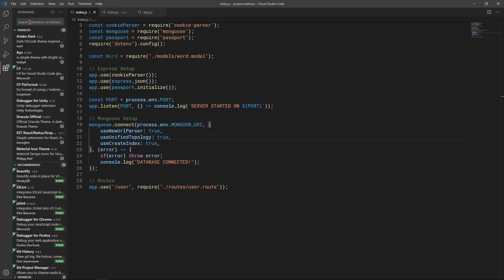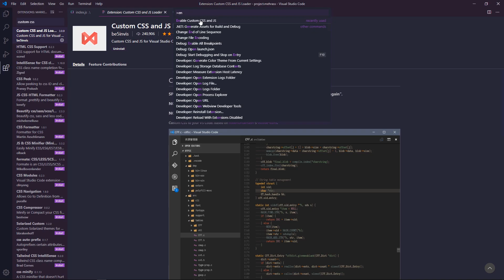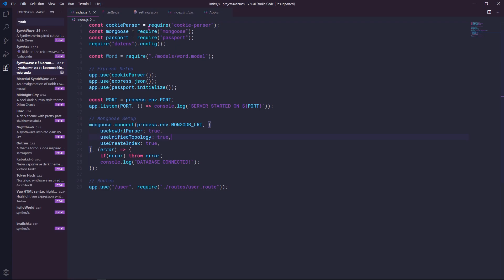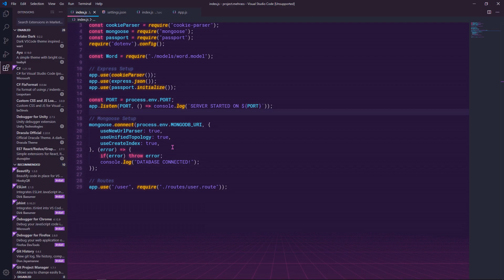How To Install the Synthwave x Fluoromachine theme for Visual Studio Code - Synthwave Glow Tutorial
Got questions? Just post them in the comments below and I'll answer them as soon as I can!

// Cursor info :
I'm using Aero Purple cursor with the Cursor Commander app, more info can be found here :

// Font info :
The font used in this video is called "Roboto Mono", and can be downloaded for free

// Steps :
0) Install the theme "synthwave-x-fluoromachine"
1) Set the theme
2) Install the "Custom CSS and JS Loader" Extension
3) Enable the Loader by clicking on "Ctrl + Shift + P" then search for "Enable Custom CSS and JS"
4) Restart Visual Studio Code
5) Go back to the theme installation page and copy the snippet code
6) From the menu go to "File - Preferences - Settings" and search for "synth" and click on
   "Edit in settings.json"
7) Paste the code in the Settings.json (don't forget to add the comma ",")
8) Restart Visual Studio Code

// Note :
If there is still no glow, try the following :
1) Disabling and then Enabling the custom CSS and JS Loader by pressing the "Ctrl + Shift + P" and      .    then by typing "Enable OR Disable Custom CSS and JS" and then Restart VS Code!
2) or press "Ctrl + Shift + P" and search for "Reload Custom CSS and JS" and then Restart VS Code
3) or just Restart Visual Studio Code

// Note 1 :
If you encounter any of these messages below :
" Your Code installation appears to be corrupt. Please reinstall. "
And also at the top of VS Code it will say [Unsupported] !
To fix these messages install the following extension :
And press again the  "Ctrl + Shift + P" and search for "Fix Checksums: Apply", click it and then restart
and you should be good to go!

// Note 2 :
When you update VS Code the glow effect will sometimes disappear to fix this just press "Ctrl + Shift + P" and search for "Reload Custom CSS and JS"  then Restart VS Code and you should be good to go! :)
// Note 2.1 :
I found that when VS Code updates, the theme updates as well and the version of templates name changes and affects the loading of the styles!
So if the above solution (in Note 2)  doesn't work, then try this :
1) In the File Explorer go to the .vscode folder, normally on Windows you'll find it in :
"C:\Users\{YOUR_USERNAME}\.vscode" then go to the extensions folder :
"C:\Users\{YOUR_USERNAME}\.vscode\extensions then look for the theme's folder :
"C:\Users\{YOUR_USERNAME}\.vscode\extensions\webrender.synthwave-x-fluoromachine-0.0.12"
2) Copy the theme's folder name, in this case it's "webrender.synthwave-x-fluoromachine-0.0.12"
3) Now go back to VS Code, and like last time when we copied the theme code, from the menu go to "File - Preferences - Settings" and search for "synth" and click on "Edit in settings.json"
4) Paste the folders name, like this :
"file:///C:/Users/{YOUR_USERNAME}/.vscode/extensions/{PASTE_FOLDER_HERE}/synthwave-x-fluoromachine.css"
-- Example -- :
"file:///C:/Users/SHUMS/.vscode/extensions/webrender.synthwave-x-fluoromachine-0.0.12/synthwave-x-fluoromachine.css"

** The trick here is that the theme's version numbers change : "0.0.12"
for example from "0.0.11" to "0.0.12"
But just to be sure, I recommend to just copy and paste the folder's complete name! :)

Also thanks to @webrender, @robbowenand and @fullerenedream
for this amazing theme! :)